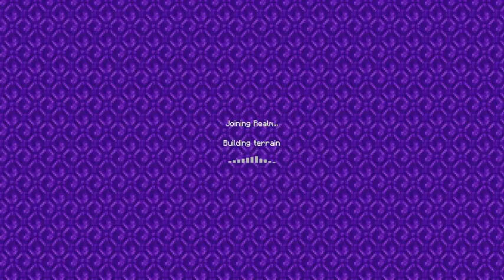Hardcore Lifestyle Season 15{Episode 10}A Bunch Of Super Fast Build Mode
MINE CO GAMING EMPLOYEES
SNAPPLE
Ace6494
TYBEAR(ME)
TRIPLEKBECK
Heaven Rose
Sierra
Bj the cat
Ogtoe87
BountyHunter
Rocky
Bobby